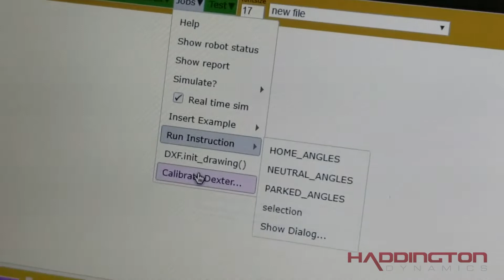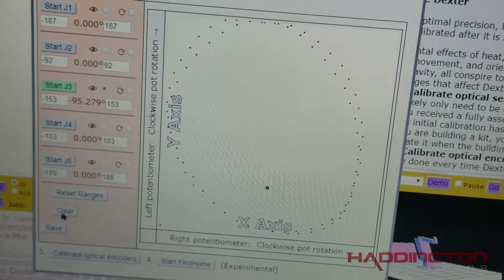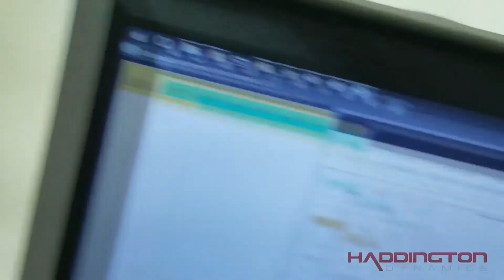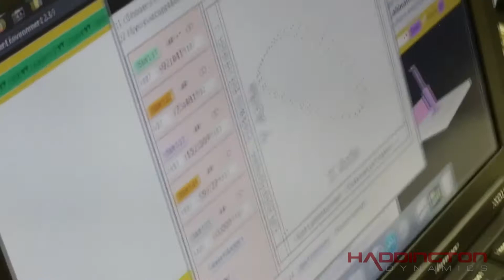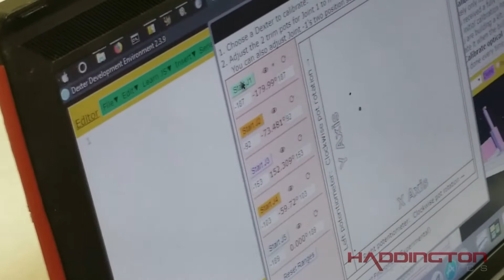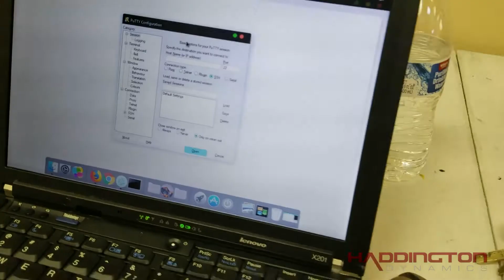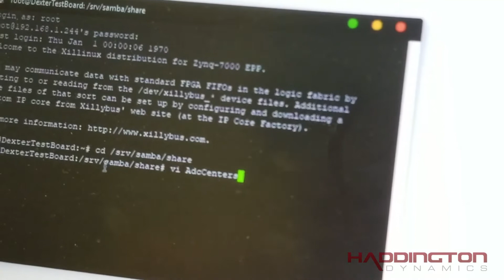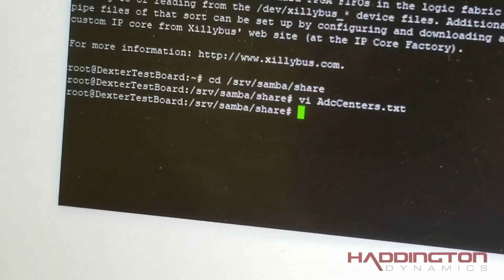Optical Encoder Calibration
This is a tutorial on how to calibrate all of your optical encoders for your Dexter.